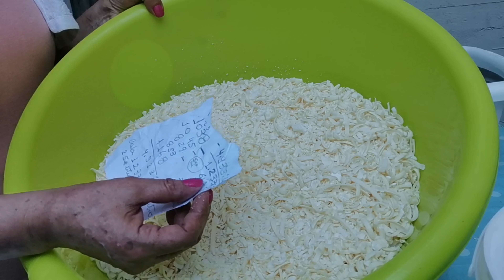🎁🎁 COMO ARMAZENAR 🎁🎁🎁 O SEU SABAO EM BARRAS OCUPANDO POUCO ESPAÇO